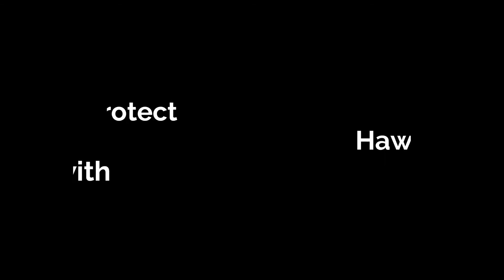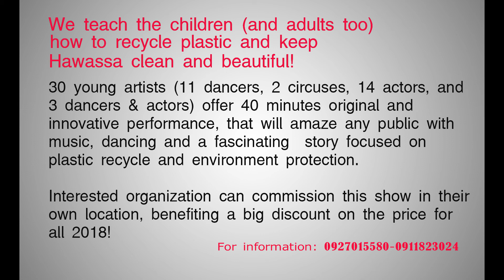100%Plastic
Plastic Awareness by Cifa Onlus and Social Community Theatre in Ethiopia.
Video by Haileyesus Bogale